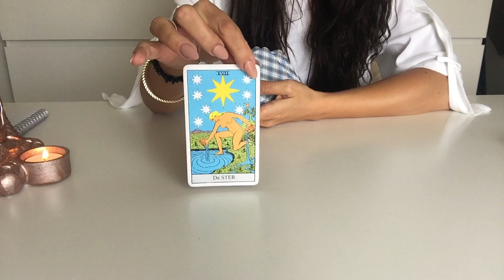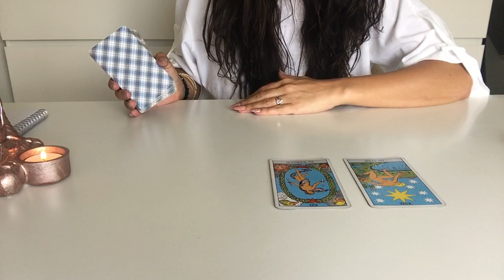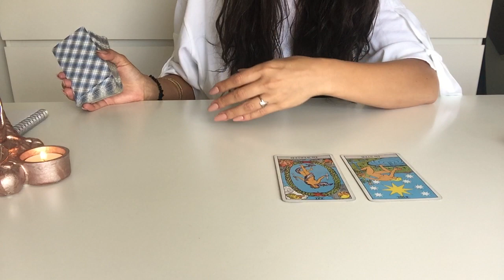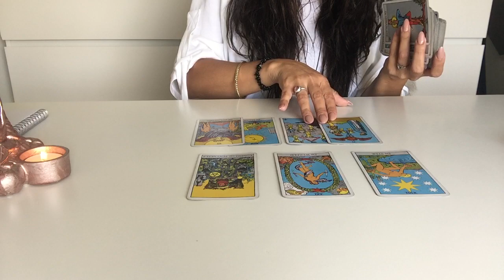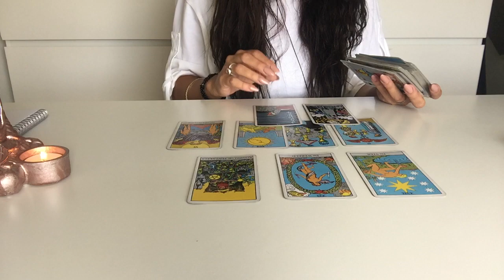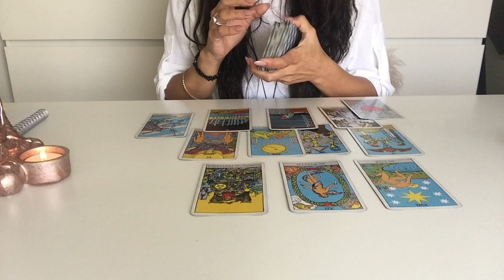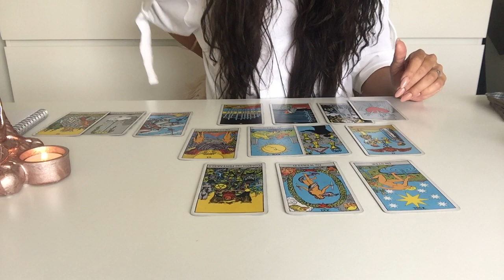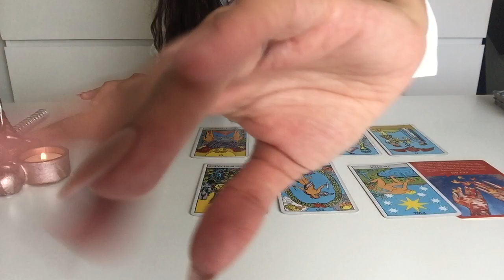Aries July 2018 General Tarot Reading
Welcome Aries,
This is the general reading for July 2018.

And a Big Hug to all my New & Loyal Subscribes I see you and I appreciate you all, I am Beyond grateful! ♡

If this message doesn't apply to your situation,
then maybe have a look at your "Rising & Moon" signs videos,
often those signs give you more insight.

☯Personal Readings information :

30-40 min intuitive-tarot  “private unlisted” video reading.

Price:  $50.00

50-60 + min intuitive-tarot  “private unlisted” video reading.

Price: $85.00

Livsoultarot

NAMASTÉ ♡

July 2018